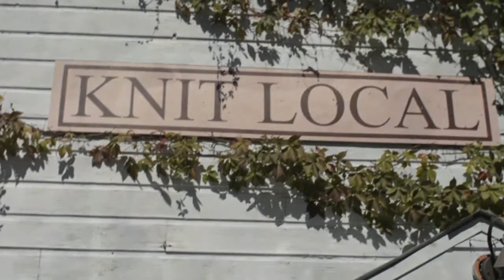White Barn Farm Sheep & Wool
White Barn Farm Sheep & Wool is a Hudson Valley farm, store, and education center for all things wool. From raising sheep to harvesting their fiber, to processing it into high quality thread, learn how its made or buying supplies for making it yourself: Paula Kucera's White Barn Sheep & Wool is a "must" place to make a pilgrimage if your are savvy with your sewing needles or simply would like to learn about a great American art form. Based in New Paltz New York.

Production: Dreamclay Pictures